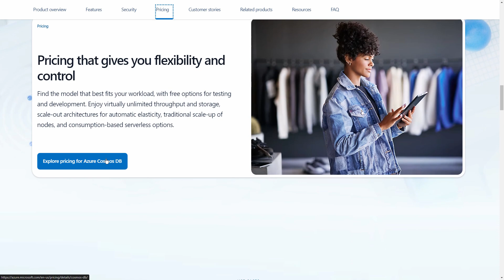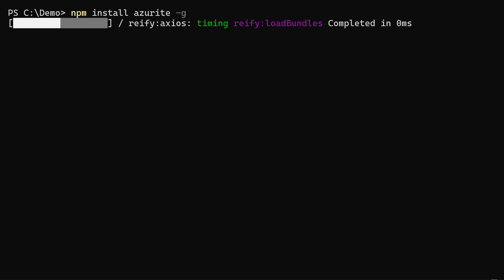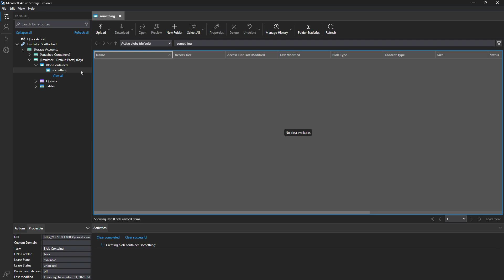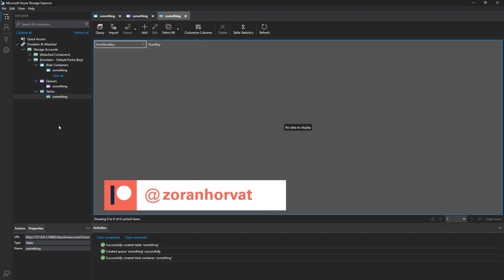Must-Have Tools To Develop Azure Storage Applications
Developing for the cloud may incur costs unless the development is fully performed in the development environment. This video shows the tools and measures you need to take when developing an application for Azure storage, to limit development to a local machine until ready to deploy to Azure.